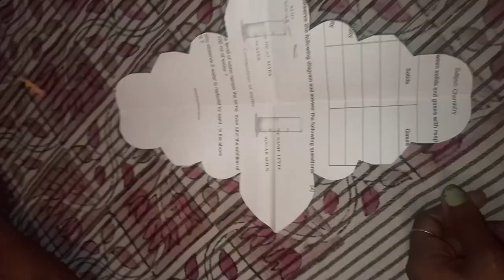how to make Krishna kerita crown making |Krishna mukut for janmastami